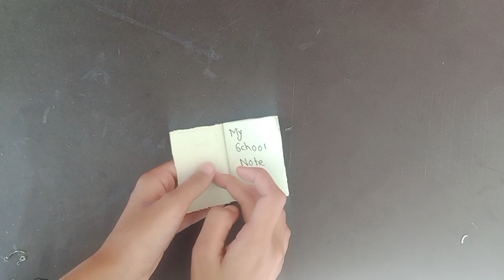DIY Mini Notebook One Sheet of Paper / How to Make Easy Origami Notebook / DIY BACK To SCHOOL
📚✨ Craft Your Own Mini Origami Notebook with Just One Sheet of Paper! 📝🌈 | Easy Back-to-School DIY

Welcome to our creative corner! In this tutorial, we'll guide you through the steps of making a compact and adorable mini origami notebook using only one sheet of paper. This easy DIY project is perfect for adding a personalized touch to your school supplies

🌟 Join us in this step-by-step DIY origami notebook tutorial, where we'll show you how to fold and create a cute and functional mini notebook. Suitable for all skill levels, this project is a delightful addition to your back-to-school essentials.

DIY Mini Notebook
Easy Origami Notebook
Back To School DIY
One Sheet of Paper
School Supplies DIY
Origami Tutorial
DIY For School
Handmade School Essentials
Easy Craft Tutorial
Creative Origami
DIY School Accessories
Mini Notebook DIY
Back To School Crafts
Origami Crafting
DIY Desk Organization
School Craft Ideas
Desk Accessory Crafts
Paper Craft Tutorial
Easy Craft Projects
Creative Crafting
DIY Crafts
Origami For Beginners
Crafting Inspiration
Paper Folding Craft
Back To School Ideas
Handmade With Love
Crafty School Supplies
Origami Artistry
DIY School Projects
School DIY
Creative DIY Crafts
Desk Decor Crafts
School Supplies Organization
DIY Desk Storage
Mini Craft Notebook